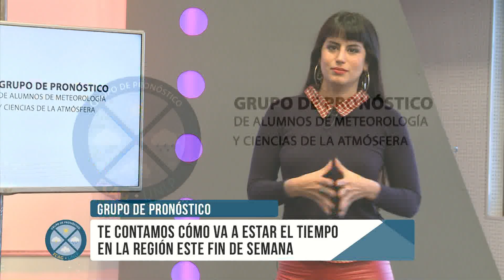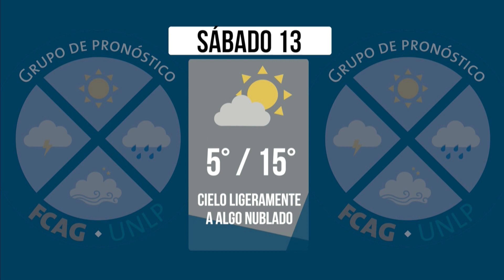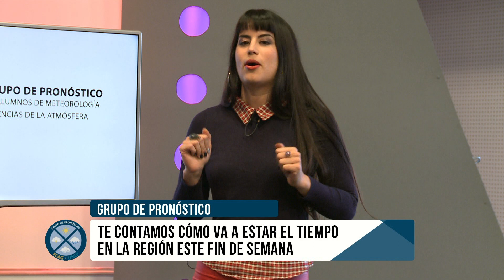GRUPO DE PRONOSTICO UNLP 12 07 2019